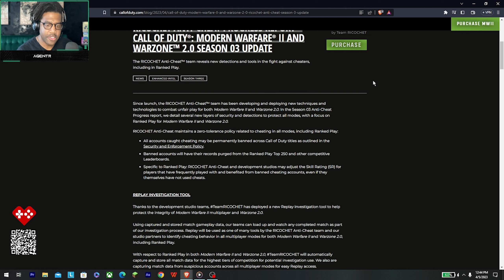Is Season 3 Saving This Call of Duty?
It's been a while since I've made a video on Modern Warfare 2, but I've been streaming it nonetheless, so let's talk.

--Timestamps--
00:00 Intro
00:45 Gameplay
06:42 Looking at a Cronus
11:45 In-Game Mitigation
14:19 Final Thoughts

Prove Your Meta™

*If you're reading this, know that you are amazing and have a blessed day!